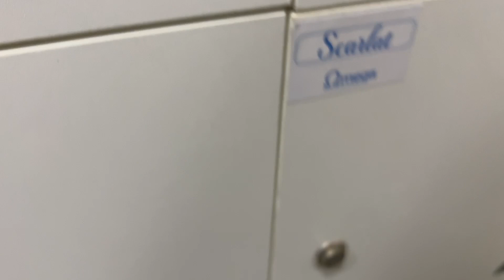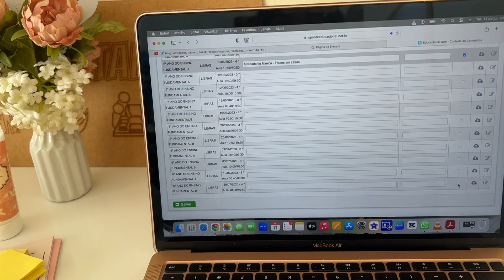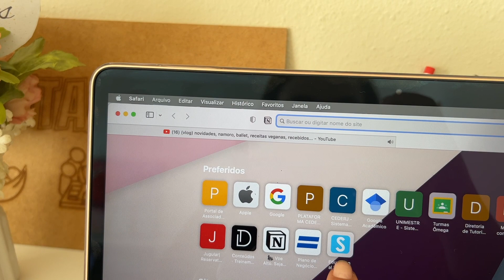Rotina de Professora| Encerramento do Bimestre, Burocracias e Aperfeiçoamento Profissional.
Aprenda mais sobre a forma correta de se organizar e estudar no Curso DCT - Organização e Estudos na EAD

00:00 Rotina da manhã - me arrumando para o trabalho
01:29 Como dar aulas interessantes
03:54 Burocracias de encerramento de bimestre
05:38 Treino na academia e comprinhas da Shein
07:05 Última aula do semestre, filmei na escola
08:42 Como foi o primeiro semestre de 2023

A única coisa

pedagogia no Brasil, Saviani

Joel jota 100% presente

Hábitos atômicos

100 dias de rejeição

O obvio que ignoramos

O poder do hábito

Teoria e aprendizagem de Jean Piaget

Desenvolvimento profissional da docência

O jeito harvard de ser feliz

Livro - Como Passar em Provas e Concursos

Trabalho focado - como ter sucesso em um mundo distraído

Mentes Depressivas

Quer ser feliz e leve na sua vida?

Oi, meu nome é Scarlat. Sou recém-formada e durante a faculdade precisei aprender muito sobre organização, para isso li vários livros e fiz cursos para melhorar meus métodos. Realmente aprendi a usar minha agenda e fazer lista de tarefas que me conduziram ao sucesso.
Meu objetivo é passar para você todas as informações que te ajudará na organização da sua vida pessoal, seus estudos e seu trabalho para ter uma vida mais leve.
Muita gente se cobra por não ter disciplina, mas para mim o que você precisa é automatizar ações, ou seja, criar hábitos. Aqui vou te ajudar a fazer isso.